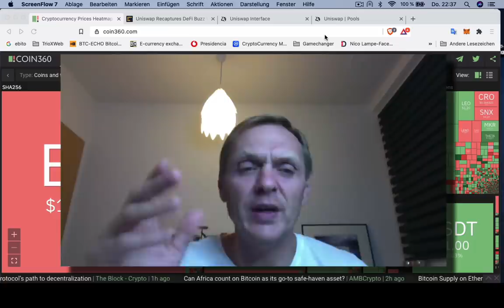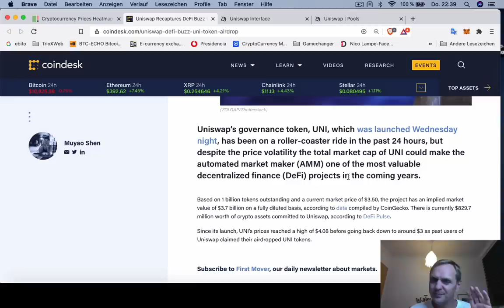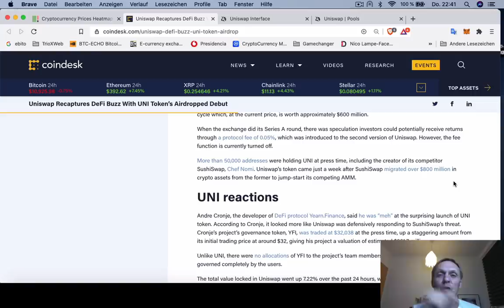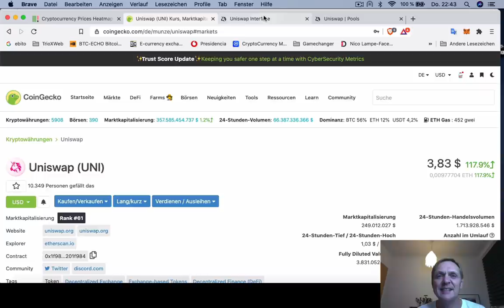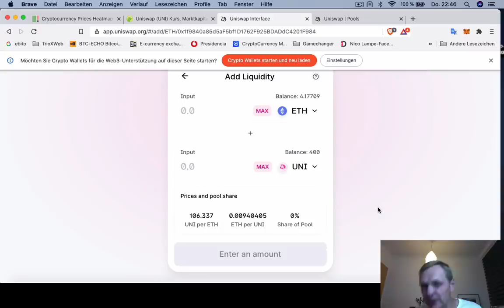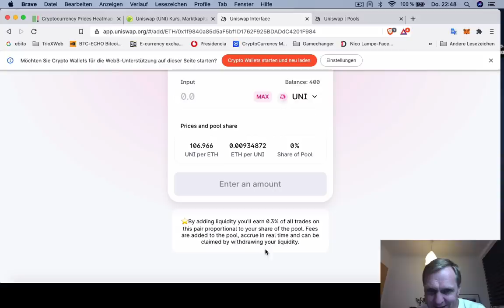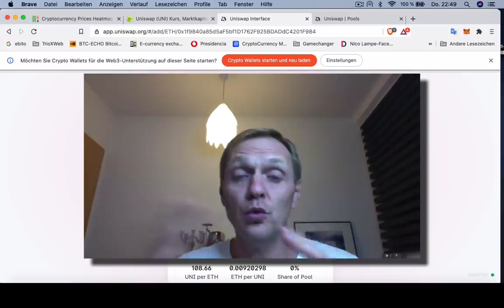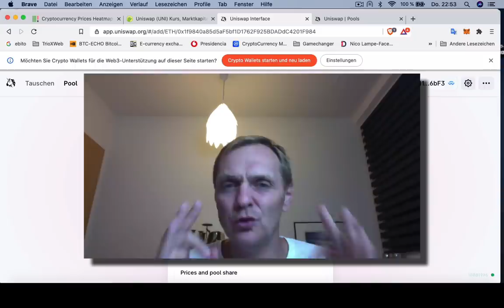BUENOS DIAS CRIPTO | Eso fue una gran LOCURA | Hoy | Ronny Röhrig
- Todo que tiens que saber sobre UNI token
- Pocas veces he visto algo tan loco
- regalaron miles de dólares

Muchas gracias por apoyar a este canal 👏🏼